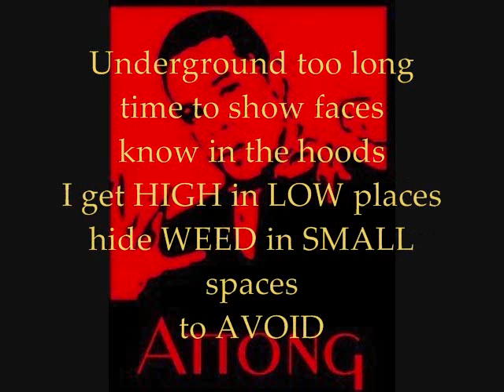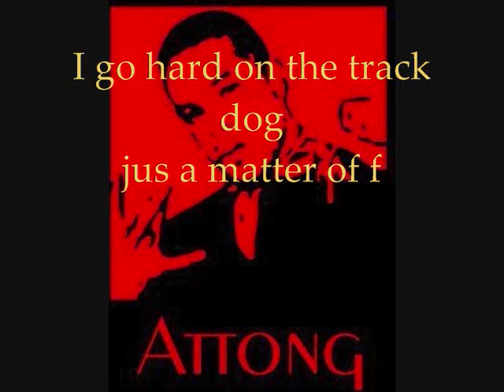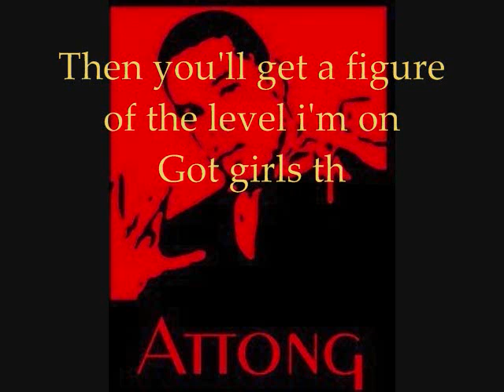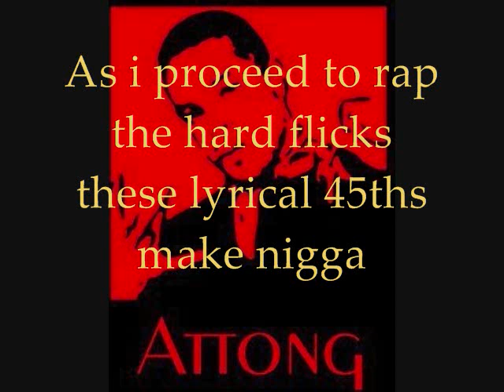Attong - As I Proceed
Attong goes in on Wiz Khalifa's - Black and Yellow